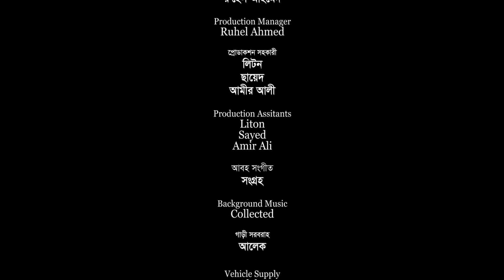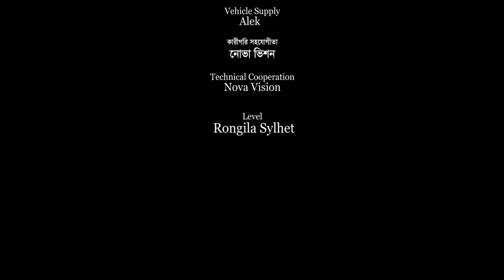সিলেটি নাটক | নিঠাণ্ডা অফিসার | Sylheti Natok | Nithanda Officer | Bangla Natok 2022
Drama : Nithanda Officer.
Script: Sayek Siddiki.
Direction: Rashel Hamid .
Producer: Shahadat Hussain Lulon .
Level: Rongila Sylhet 2 .
Cast: Rashel Hamid. Kobi Alauddin . Elias Ali Saikon.Tarana Riya. Asho Nag. & Many More .